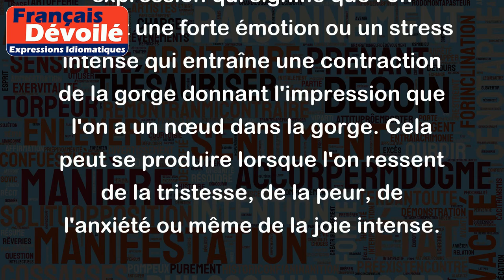Avoir la gorge nouée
"Avoir la gorge nouée" est une expression qui signifie que l'on ressent une forte émotion ou un stress intense qui entraîne une contraction de la gorge donnant l'impression que l'on a un nœud dans la gorge. Cela peut se produire lorsque l'on ressent de la tristesse, de la peur, de l'anxiété ou même de la joie intense.
Par exemple, si vous assistez à un mariage et que vous êtes très ému, vous pourriez avoir la gorge nouée. Ou si vous recevez une nouvelle bouleversante, comme la perte d'un être cher, vous pourriez également avoir la gorge nouée. En somme, cela se produit souvent dans des moments intenses émotionnellement.